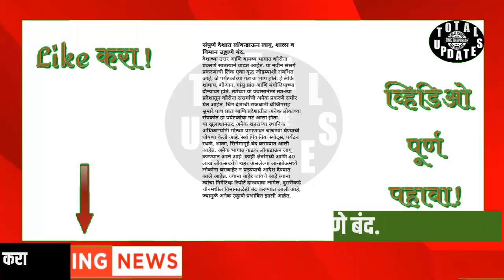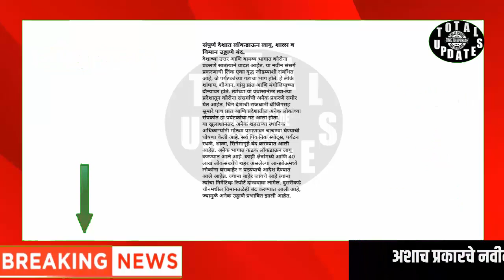संपुर्ण देशात लॉकडाऊन लागू. शाळा व विमान उड्डाणे बंद.